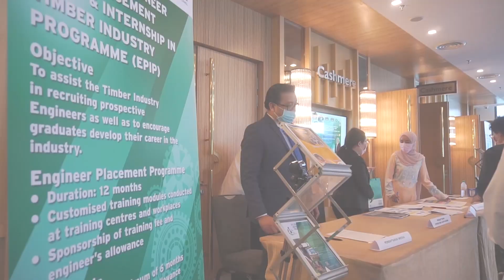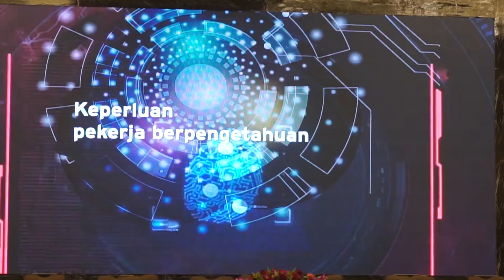Majlis Menandatangani MoU di antara Majlis Kayu-Kayan Malaysia (MTC), IPT dan Persatuan Kayu-Kayan.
Bingkisan Majlis Menandatangani MoU di antara Majlis Kayu-Kayan Malaysia (MTC), IPT dan Persatuan Kayu-Kayan yang dihadiri oleh YB Datuk Seri Dr Noraini Ahmad, Menteri Pengajian Tinggi dan YB Dato’ Dr. Mohd Khairuddin Aman Razali, Menteri Perusahaan Perladangan dan Komoditi di Zenith Putrajaya.